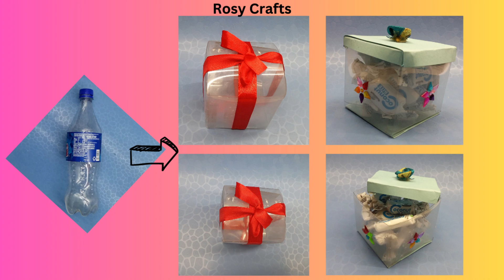How to make Gift box with plastic bottle / plastic bottle craft diy ideas / best out of waste